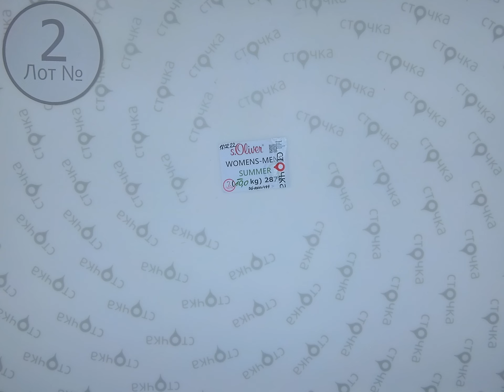S.Oliver Womens & Mens summer 2, Цена за кг 23.16 евро, сток одежда оптом.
S Oliver Womens & Mens summer  (лот № 2)
Женский и мужской микс (сток)
Страна: Германия
Сезон: Лето
Цена за кг.: 23.16 евро
Цена за мешок: 231.6 евро
Цена за ед.: 6.43  евро